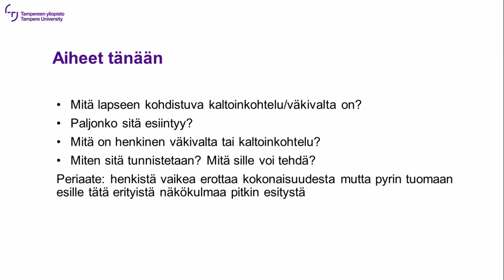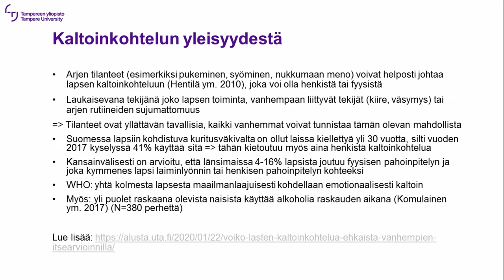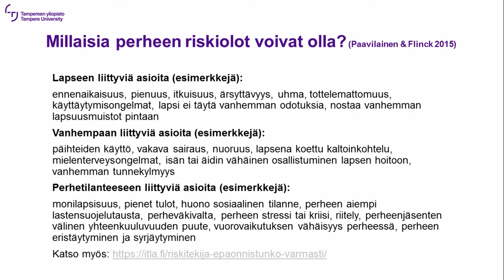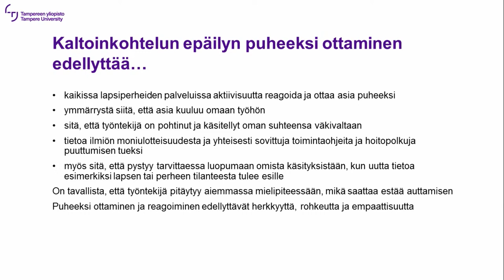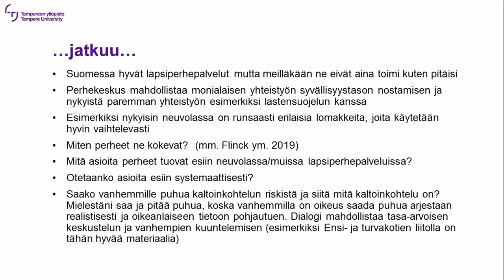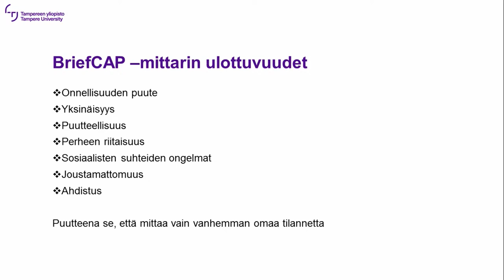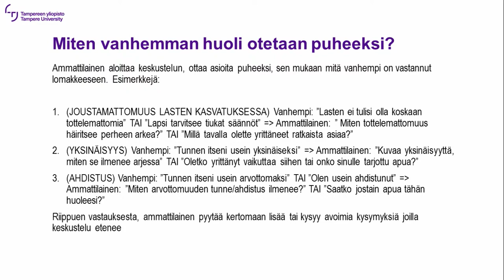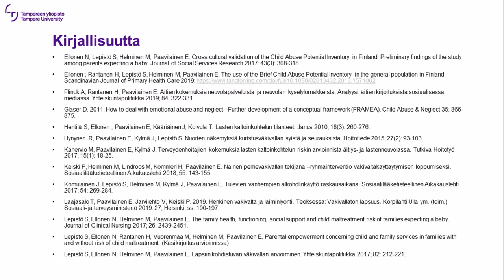Lapseen kohdistuva henkinen väkivalta tutkimusten valossa Professori Eija Paavilainen Tampereen yli